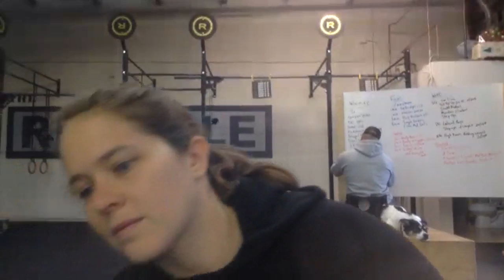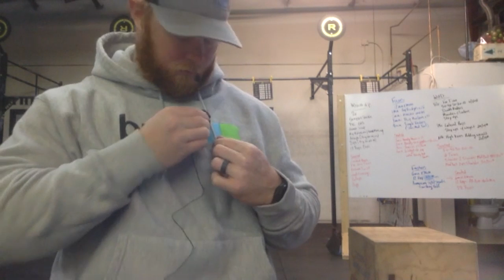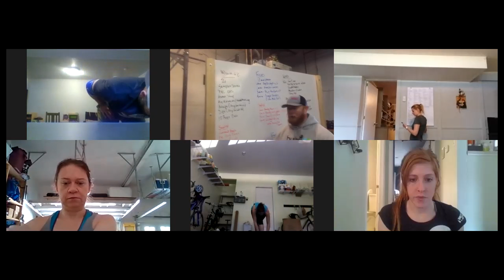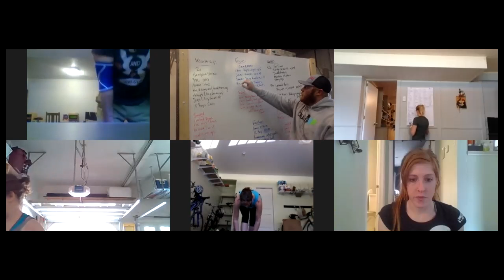At Home Workout for April 3, 2020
First 20min are skippable

For Time w/ Weight Vest
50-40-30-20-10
Double Unders
Mountain Climbers
Step Ups